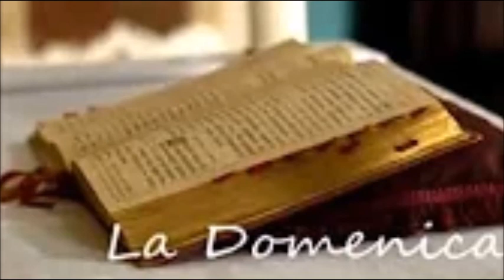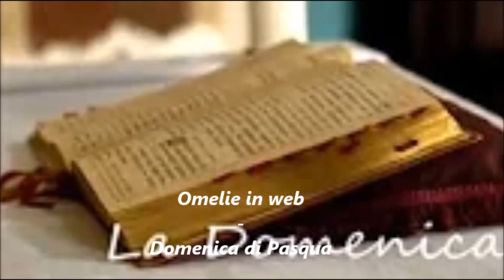Omelie in web - Domenica di Pasqua 2021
Su Radio don Roberto Bertoia commenta il Vangelo della Domenica di Pasqua 2021